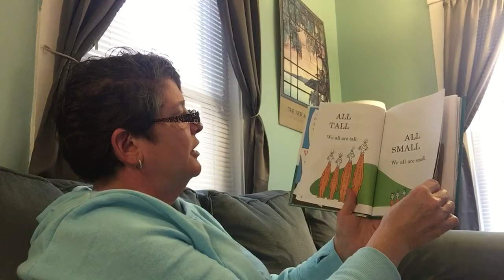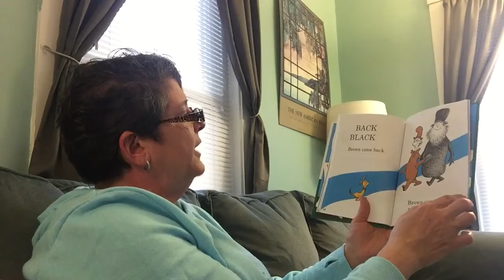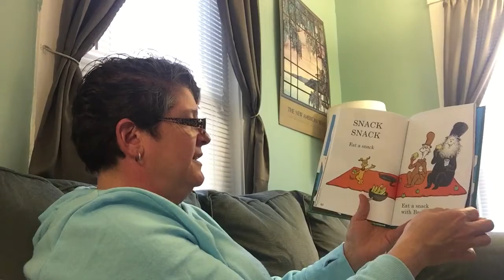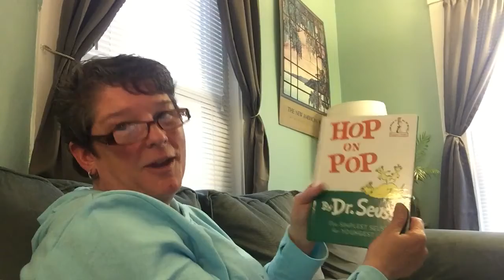March 29, 2020 Stories read by Brenda. Hop on Pop!